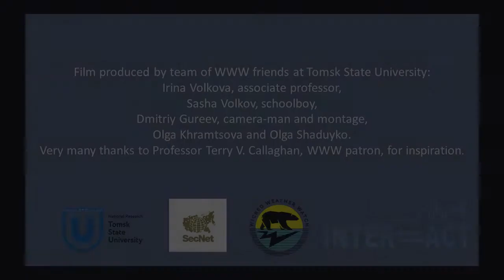Life in the Russian Taiga Forest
The Taiga forest plays a critical role in global climate.

Our friends at Tomsk State University, with support from EU-Interact, have put together this short video to tell you more about life in the Taiga forest - the trees, plants and animals who live there - and an interview with Sasha - a young boy who lives there.